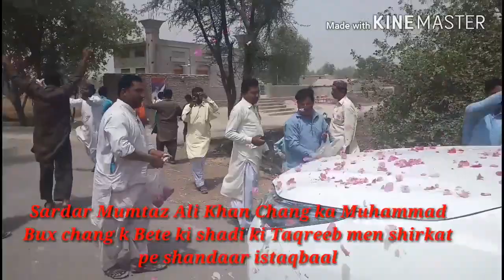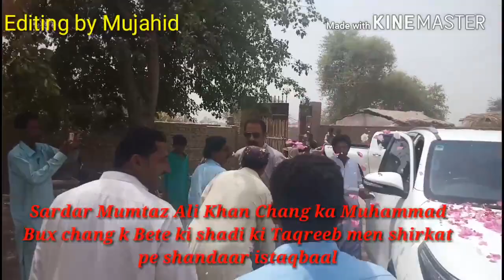Mumtaz Ali Khan Chang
Mumtaz Ali Khan Chang MPA ki Muhammad Bux Chang k bete ki shadi me shirkat k doran istaqbal